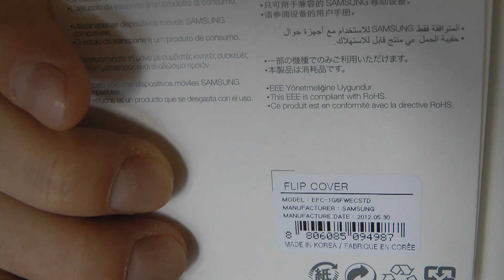Samsung Galaxy S 3 III I9300 Original Flip Cover Weiß White Hands On + NFC Chip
Samsung Galaxy S3 Original Flip Cover Weiß EFC-1G6FWECSTD Hands On + NFC Chip
die NFC funktion ist nicht gestört! Funktioniert 1A
hier gibts das Flip Cover günstig